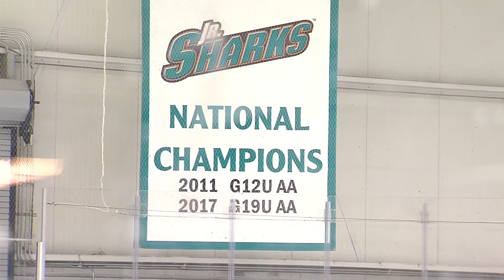Evelyne Blais-Savoie from Valley Christian | Albanese Construction Feature